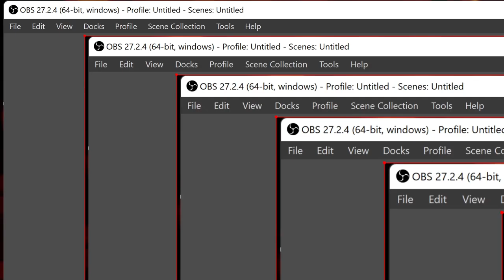weird mechwarrior online glitch